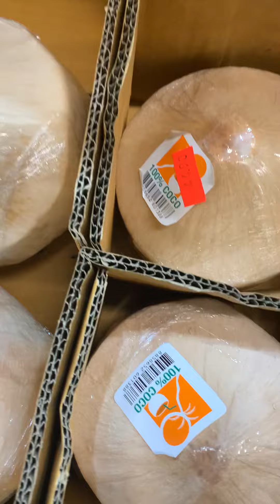Asian Store in Kristiansand Norway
It's my first time visit this store and i am amazed because there is a lot of food varieties , vegetables and fruits.